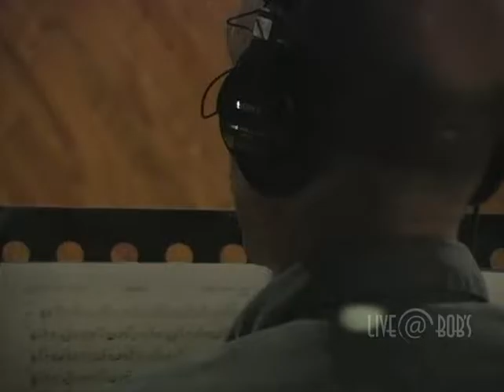Bob McCarroll - "Secret Obsession" Recording Sessions—Video 1B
This is 2 of 7 videos that were filmed during the recording of my CD, Secret Obsession. These videos have not been edited and are presented here as shoot. The audio quality is not great as the sound is pulled directly from the camera's mic. Many times you will not hear the entire band as the engineer may have been in the process of editing and refining his incoming audio signals. Read more...

Musicians:
Bryce Budge: Piano
Todd Cuba: Drums
Steven Van Wald: Tenor Sax
Bob McCarroll: Vocals/Vibes
Joe Garcia: Percussion
Dwight Kilian: Upright Bass
Mario Mendivil: Electric Basses

Produced by Bob McCarroll & Ralph Patlan.
Arrangements by Bob McCarroll.
Recorded by Ralph Patlan at Phase IV Studios, Tempe, AZ, January 16, 17, 19, and 28, 2003.
Mixing by Ralph Patlan at Phase IV Studios, February 1, 2, 2003
Mastered by Whild Whirled Studios, February, 2003.

This video was recorded live and edited by Virtual Pictures Company